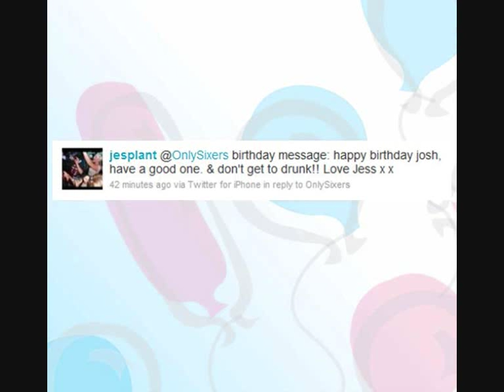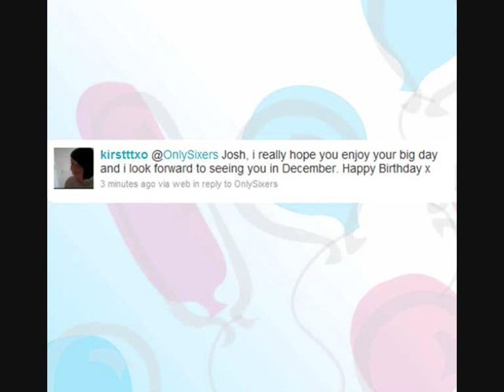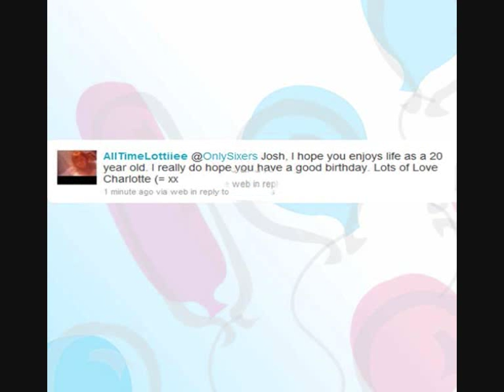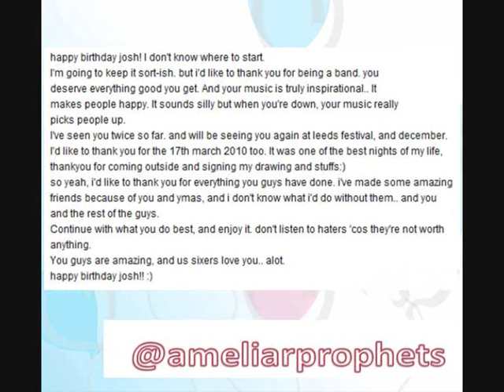Josh Franceschi's Birthday Video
This is a vieod of birthday messages for Josh Franceschi!! He deserves a great day!!! Happy 20th Josh!! =D